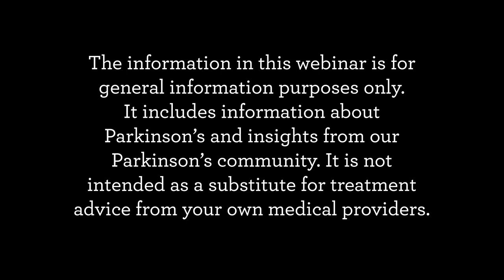Why you must drink water with your Parkinson's medications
Dr. Cherian Karunapuzha explains how drinking a glass of water when you take your levodopa helps "flush" the medicine from your stomach to your small intestine, where it is absorbed. Drinking a glass of water and taking your levodopa on an otherwise empty stomach will ensure that more of the medication is absorbed, giving you the full benefit of the levodopa.